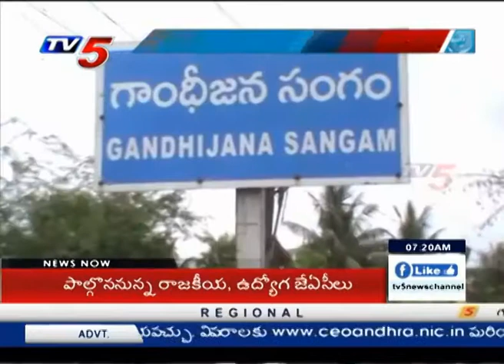Mountaineer Malli Masthan Babu Cremation Today : TV5 News